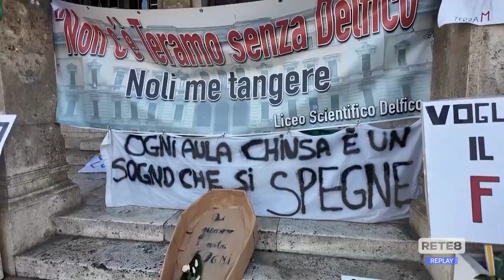Teramo - Ritorno a scuola per gli alunni del Delfico